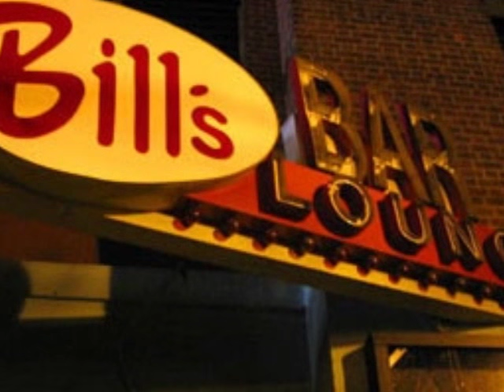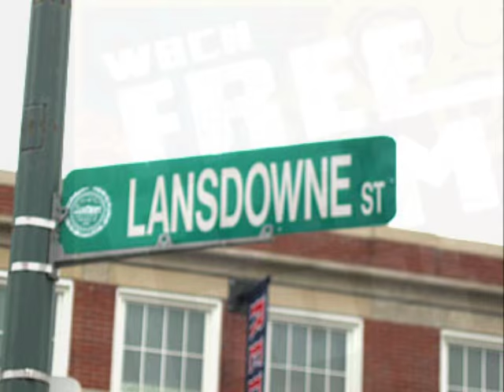WBCN Radio Station ID Boston Produced By Tom Sandman Circa 1986 Wicked Good Radio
WBCN Radio Station ID Produced By Tom Sandman Circa 1986 Wicked Good Radio